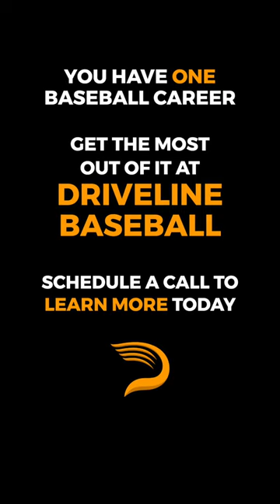From Arm Surgeries to the San Diego Padres This is James Bourque's Story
From multiple arm surgeries to signing with the Padres, this is the James Bourque story told by Pitching Trainer Toby Nagel.